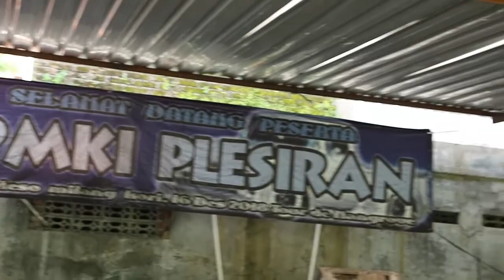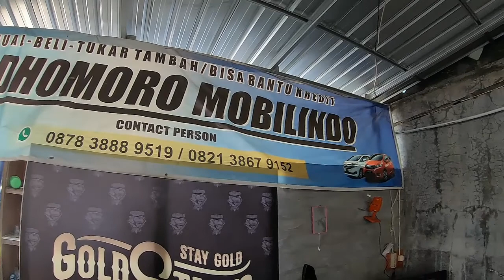REPARASI MOBIL KUNO MESIN MUDA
Podhomoro adalah Workshop atau unit usaha yang bergerak di bidang otomotif dan disinilah saya menemukan berbagai ilmu dan pengalaman baru didunia otomotif terutama mobil kuno atau mobil klasik. Podhomoro juga menyediakan body repair dan Reparasi mobil kuno yang sudah hancur menjadi baru kembali. Seperti apa kah bengkel podhoromo ini? Inilah REPARASI MOBIL KUNO MESIN BARU DI PODHOMORO Yogyakarta.

Info lengkapnya bisa call / WA 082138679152 (yuli)

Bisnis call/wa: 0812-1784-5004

Camera by:
- HP Lenovo K6-note

EDITING BY CAMTASIA STUDIO 8

Salam Properti